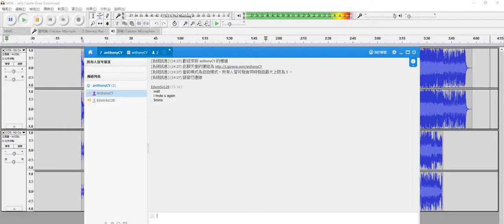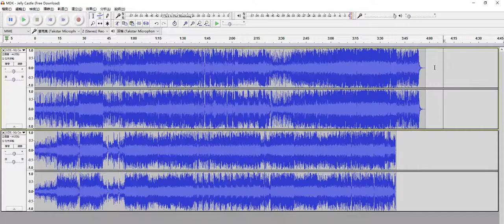Audiacity Jelly Castle (Orchestra+Original Remix)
IMPORTANT!
This song do not belong to me